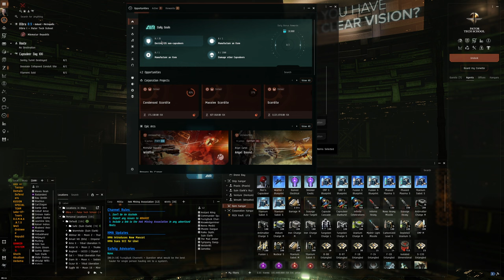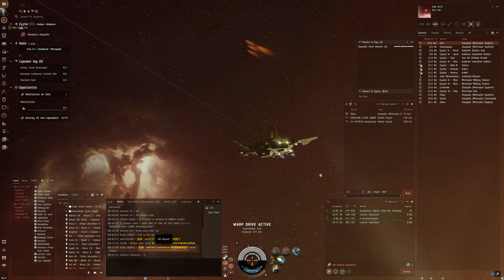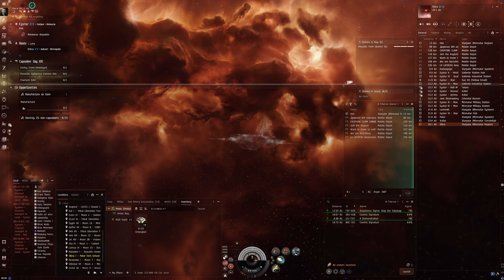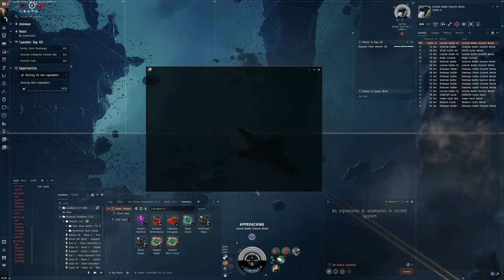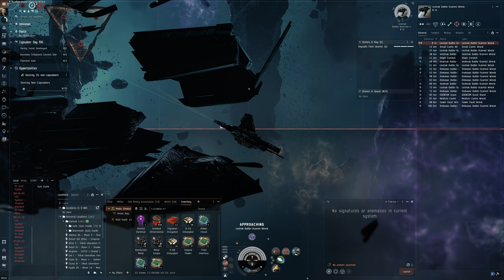Hello World: EVE Online Alpha Experience, Day 664